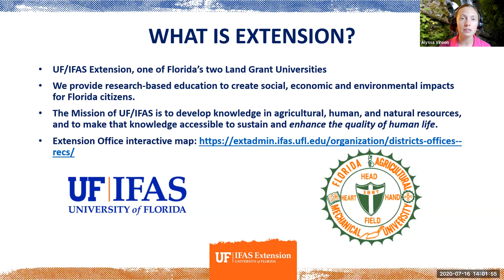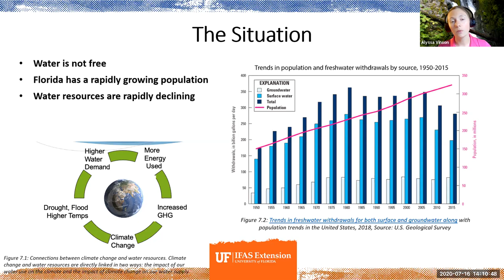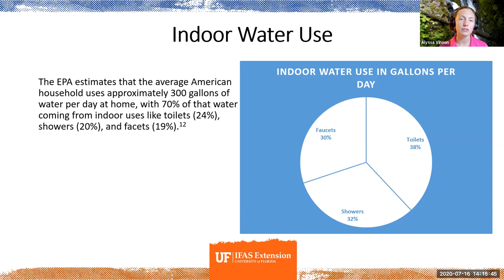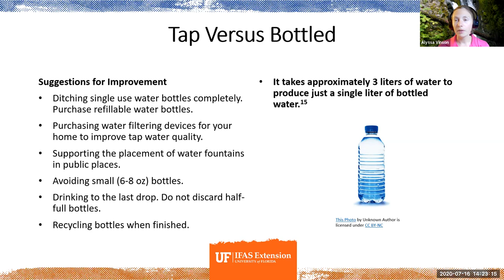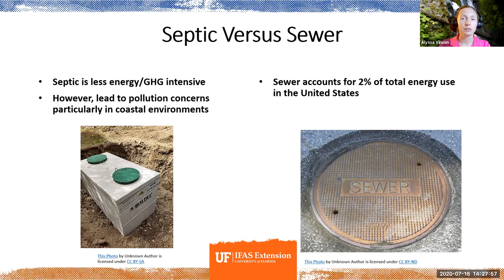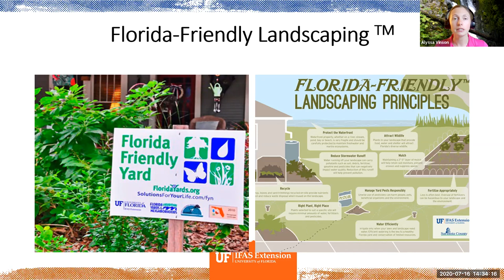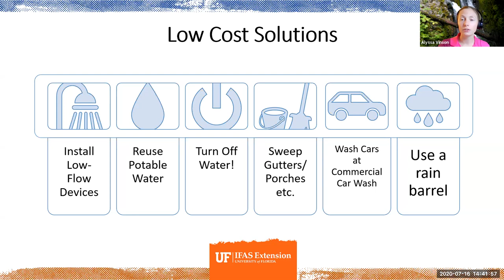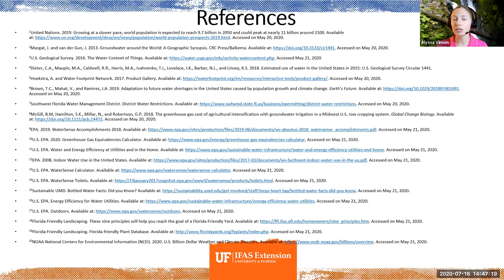Climate Smart 5: Water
Climate Smart Series: Join UF/IFAS Extension and Manatee County Libraries for a series of webinars highlighting the current science concerning climate change and recommended individual actions for improving our collective climate future.

Part 5 - Water: A discussion of the current state of water use and quality and why the ways we use water impact our climate footprint.